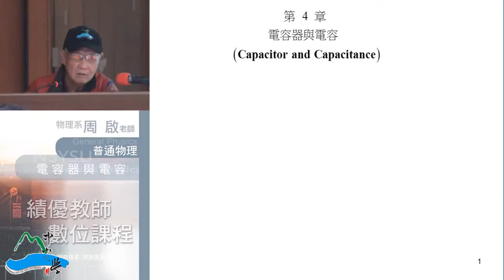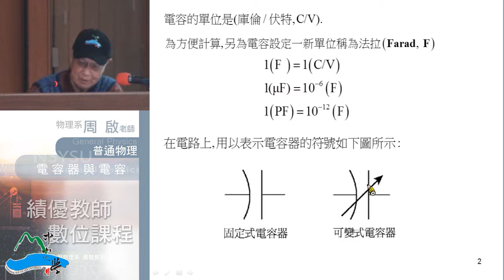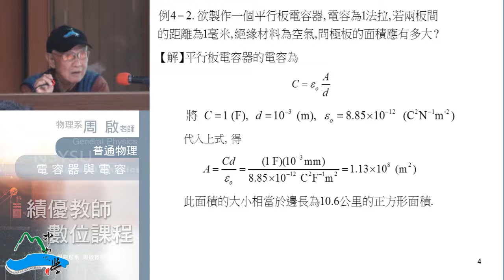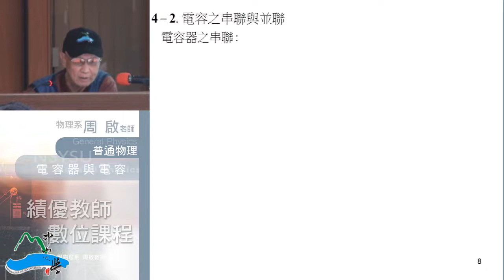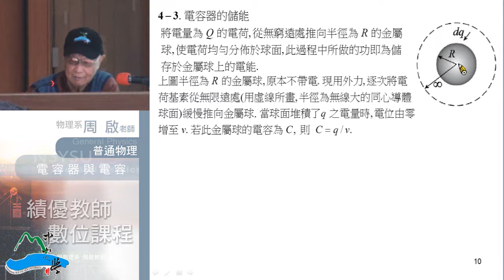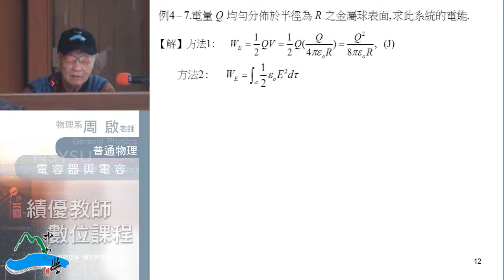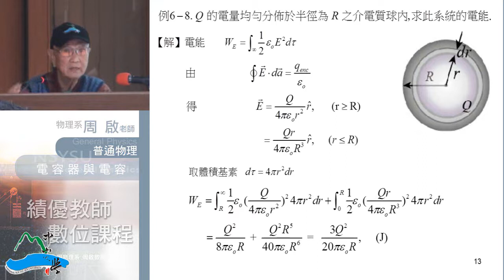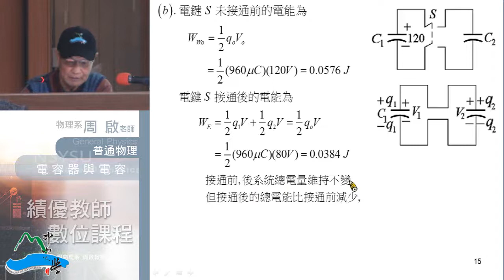普通物理102 2014 0310 02